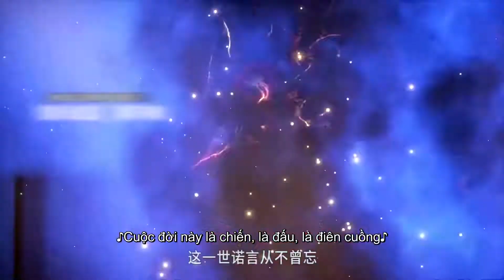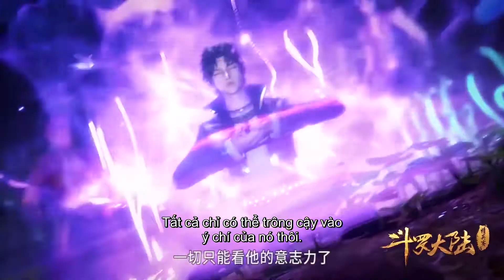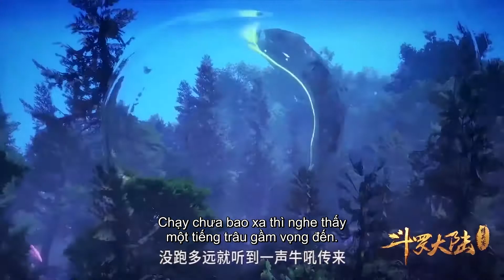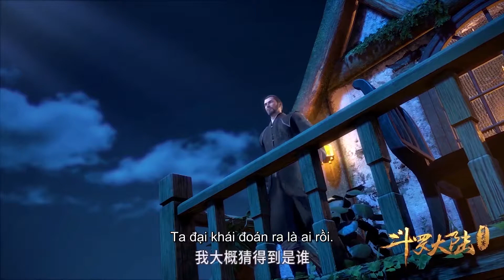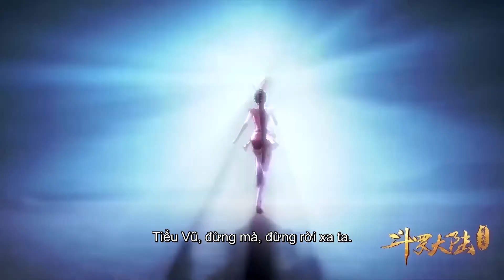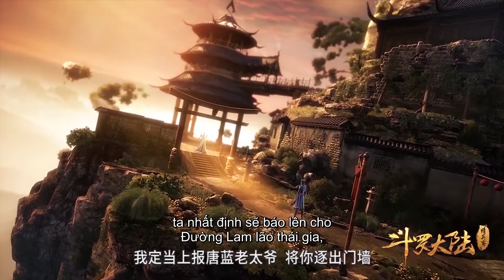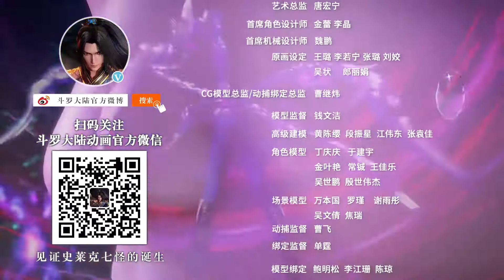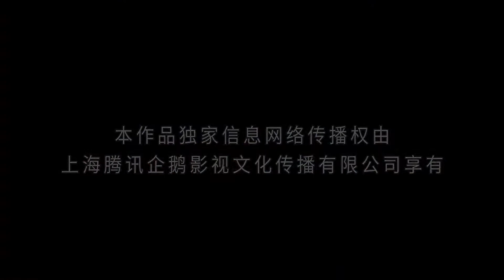[VIETSUB] Đấu La Đại Lục (Soul Land) - Tập 28 | 3D Cổ Trang Huyền Huyễn | Hoạt Hình Việt Nam